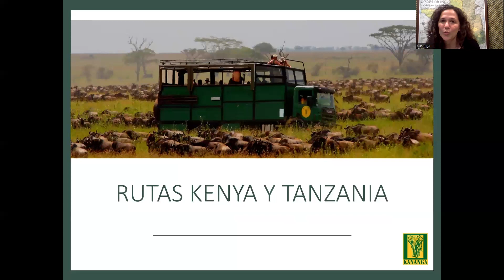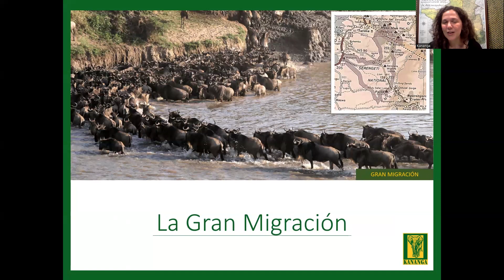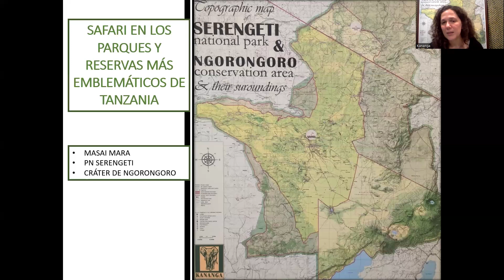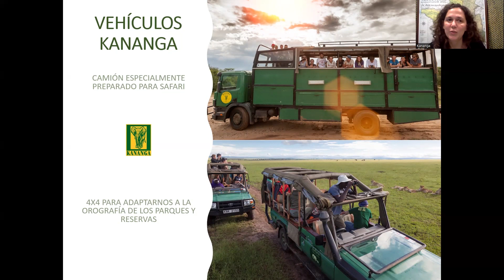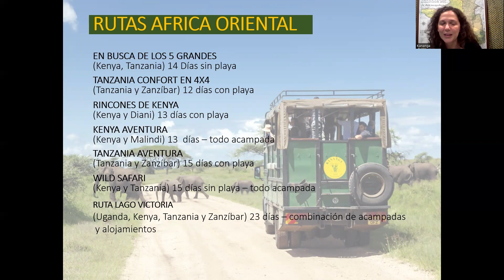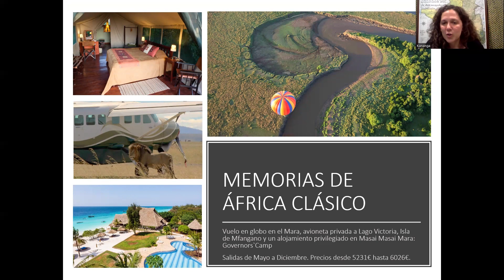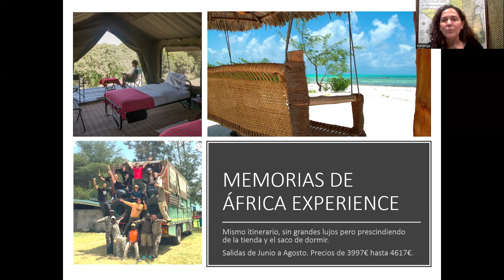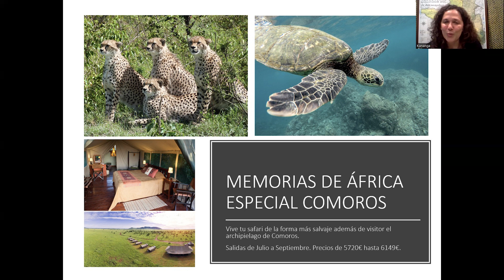RUTAS KENYA Y TANZANIA